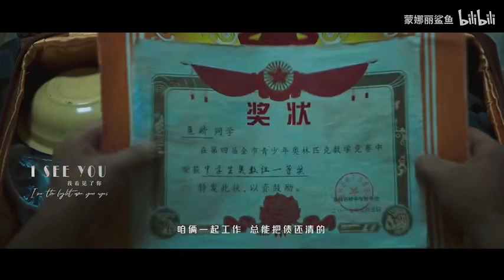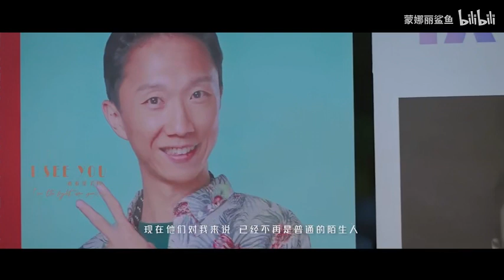开端这镜头！同样的阶梯，一个向死一个向生！每一个配角都用心塑造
开端里这一车的人啊，也是谁的父亲，谁的母亲，谁的儿子……
这就是李诗情和肖鹤云想救他们的原因吧
审核辛苦了 求推荐